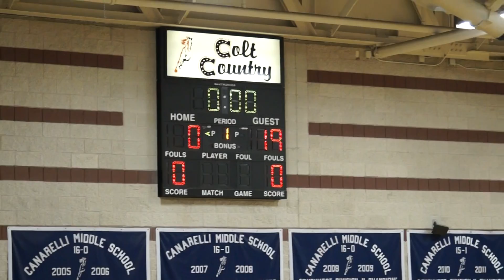Faith Lutheran MS A Team vs Garside Jr. HS Clip 6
Faith Lutheran Middle School Boy’s A team played Garside Middle Jr. High School in the semi-final game in the Canarelli MS Basketball Classic on Jan 7, 2017.  The Crusader’s down 8-3 early, stormed back with 13 minutes remaining in the first half to outpace the Gladiators like chariot racing.  Another total team effort with everyone contributing resulted in a 71-19 win.  Faith Lutheran will play Canarelli MS in the championship game.  There are 6 clips to this game.   #34 Joshua Goynes 11 pts.  Video by Byron Goynes.